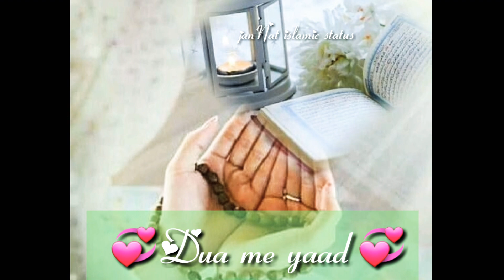💞💕Ramzan ka Dusra 2nd 💕💞Juma Mubarak status 2019